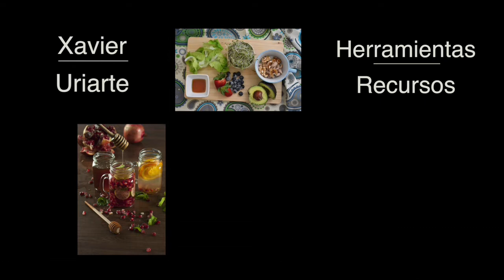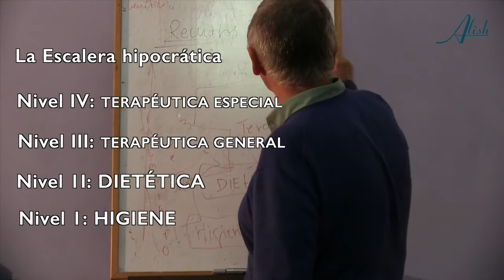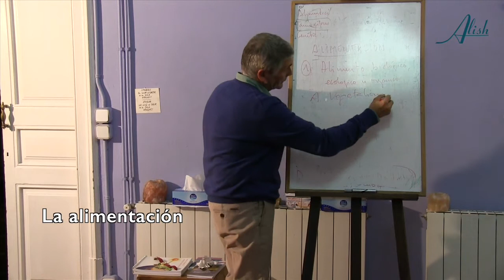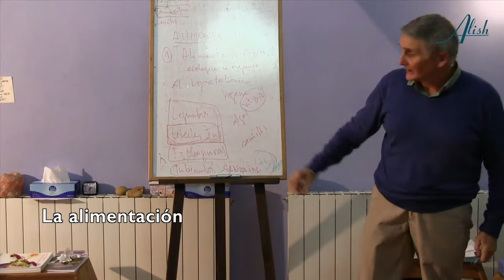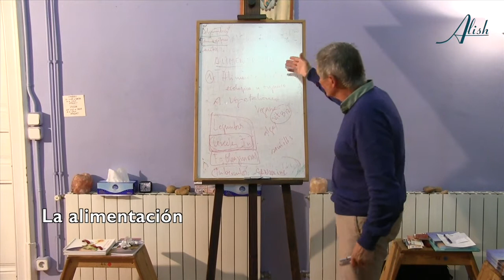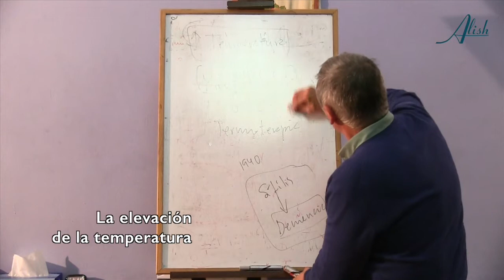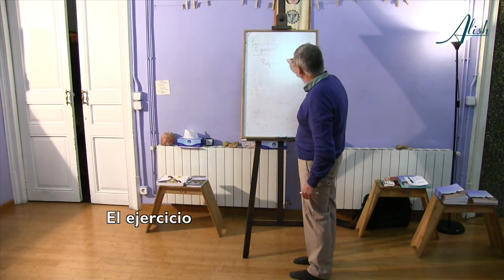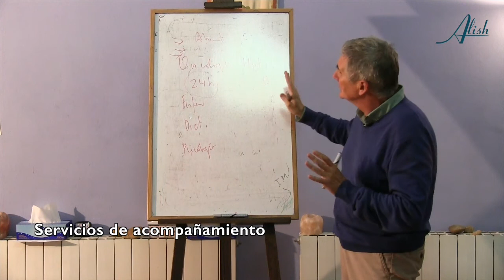QUÉ HACER CUANDO PASAMOS UN CÁNCER 3/3 - Recursos terapéuticos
TALLER IMPARTIDO POR EL DR. XAVIER URIARTE EN BARCELONA
El cáncer suele ser un largo proceso en la vida de una persona durante el cual los pacientes necesitan de un acompañamiento vital, y un pausado asesoramiento sobre cuáles son los mejores recursos a utilizar en cada caso.
LA ESCALERA HIPOCRÁTICA marca cuatro niveles para los recursos terapéuticos. El nivel 1 es LA HIGIENE, tomar conciencia de la situación preguntándose el por qué, el cómo y el para qué. El nivel 2  es la dietética, o la programación de la higiene. El nivel 3 es la terapéutica general y el nivel 4 la terapética específica.

Un reportaje de Alicia Ninou (Alish)
publicación julio 2017

Dr. Xavier Uriarte
Licenciado en medicina
Màster en medicina naturista
Investigador en cáncer y en alteraciones neurológicas
Autor de libros sobre dieta, neurología y cáncer
Ejerce como médico en la ciudad de Girona

14 de octubre de 2016